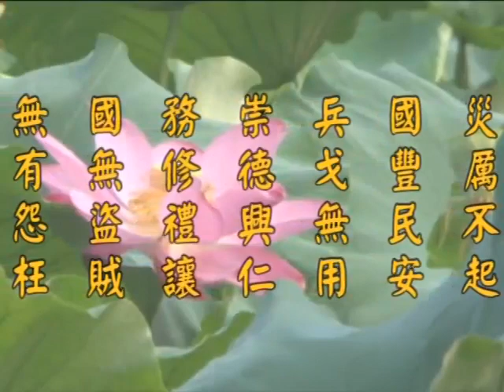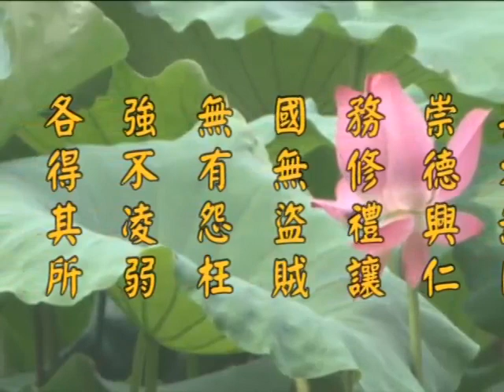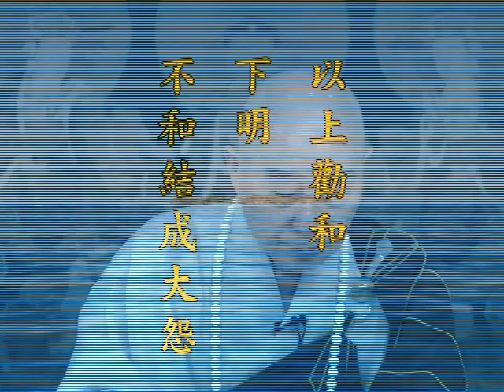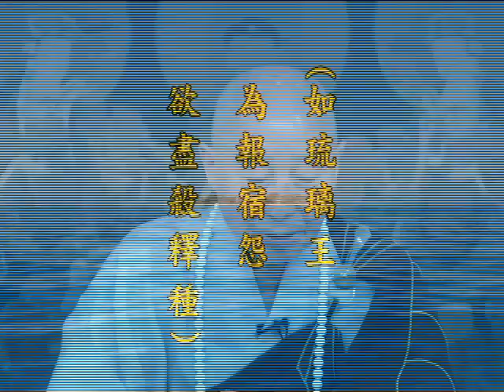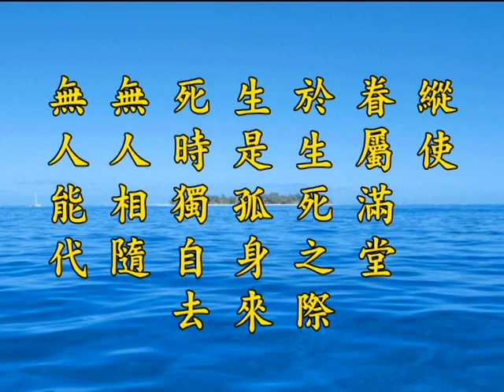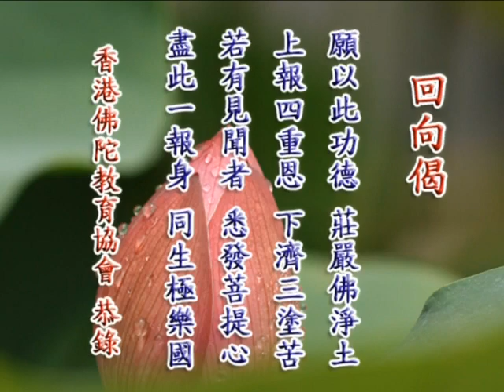《淨土大經解演義》第５０８集(未上字幕) 淨空法師2010第11次宣講無量壽經